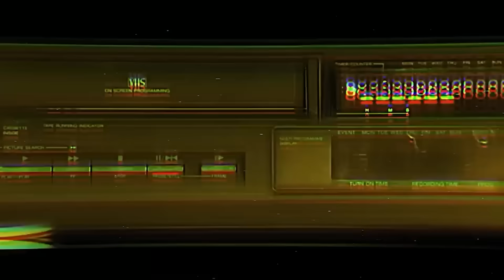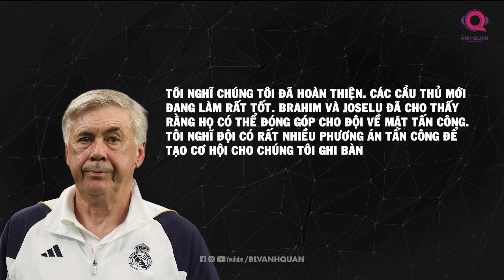REAL MADRID MÙA GIẢI 2023/2024: PREVIEW SỨC MẠNH CỦA REAL: TRÊN CON ĐƯỜNG GIÀNH LẠI NGÔI VƯƠNG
REAL MADRID MÙA GIẢI 2023/2024: PREVIEW SỨC MẠNH CỦA REAL: LOS BLANCOS TRÊN CON ĐƯỜNG GIÀNH LẠI NGÔI VƯƠNG

La Liga mùa giải 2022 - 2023 khép lại, Barcelona lên ngôi vô địch còn Real lại thất bại ở hai đấu trường quan trọng nhất. Nguyên nhân cho sự xuống dốc của Los Blancos có lẽ ai cũng dễ dàng nhìn ra, đó là đội chủ sân Bernabeu đang phải trông cậy quá nhiều vào những “ông già” trong đội hình của họ.